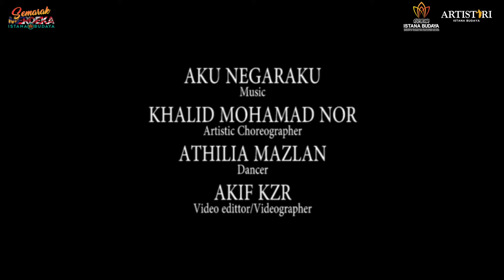Semarak Merdeka Istana Budaya 2021 : Persembahan Tarian “AKU NEGARAKU”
Semarak Merdeka Istana Budaya 2021

Persembahan tarian Aku Negaraku oleh Athilia Mazlan, Artis Budaya, Istana Budaya.